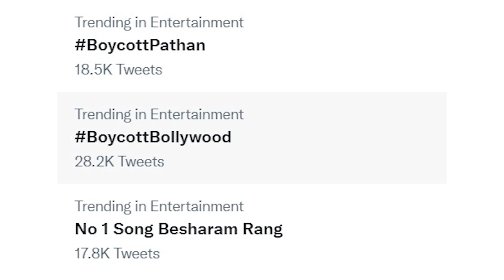Boycott gang की गिरफ्त में अब Pathaan | Shahrukh Khan Deepika padukone के फैंस और ट्रोल भिड़े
Boycott gang की गिरफ्त में अब Pathaan | Shahrukh Khan Deepika padukone के फैंस और ट्रोल भिड़े | Public reactions

Boycott Pathaan और Boycott Bollywood क्यों कर रहा है social media पर trend? क्या release हो पाएगी theatres में Pathaan?

Pathaan film के गाने Besharam Rang के release होने के बाद social media पर BoycottPathaan और BoycottBollywood trend करने लगा है. Madhya Pradesh (MP) के गृह मंत्री Narottam Mishra ने यह चेतावनी भी दी है कि आपत्तिजनक वेशभूषा वाले दृश्य न हटाए जाने पर यह विचार किया जाएगा कि MP में यह फिल्म रिलीज होगी कि नहीं. फिल्म के गाने पर एतराज जताते हुए उन्होंने इसके कुछ दृश्य हटाने को कहा है. सोशल मीडिया पर 'बॉयकॉट पठान' (Boycott Pathaan) की मुहिम चलने लगी है. गाने में दीपिका पादुकोण और शाहरुख खान द्वारा पहने गए कॉस्ट्यूम के रंग को लेकर सवाल किए जा रहे हैं. क्या है पूरा मामला जानने के लिए देखिए Uncut के Abhishek Manchanda की ये वीडियो.

00:00 Introduction
01:00 chapter 2
02:00 chapter 3
03:00 chapter 4
04:00 chapter 5
05:00 Conclusion